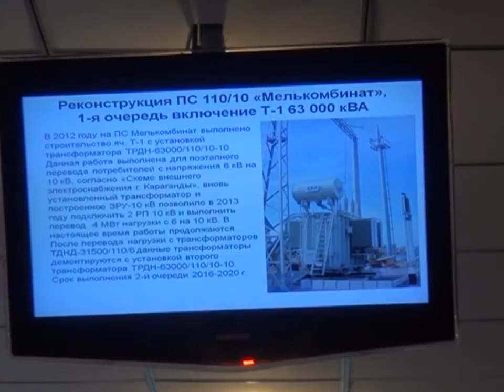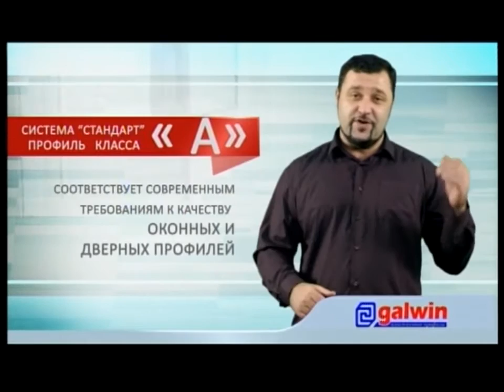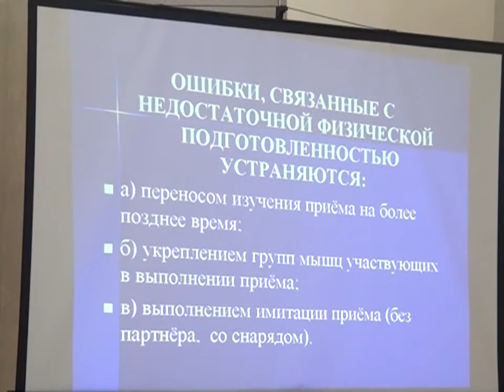08/10/2014 - Бірінші Қарағанды телеарнасының жаңалықтары